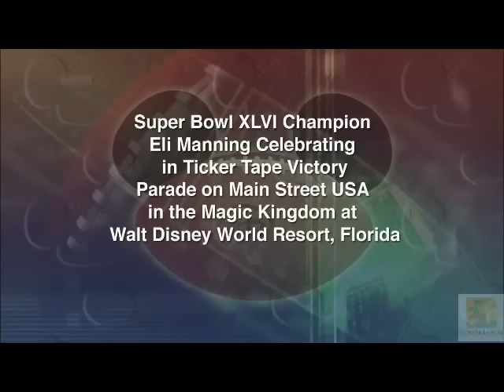New York Giants Eli Manning Visits Walt Disney World After 2012 SuperBowl Win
Enjoy this video as 2012 SuperBowl MVP Eli Manning visits Walt Disney World.